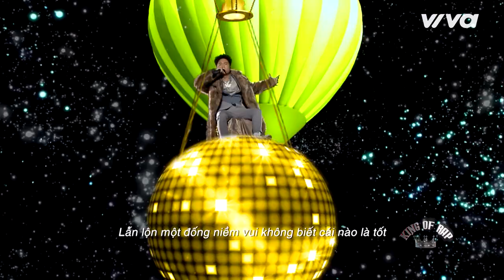RIGHT "lên án" sự THAM LAM của GIỚI TRẺ, không làm mà chỉ thích ăn chơi! | KING OF RAP Tập 15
KING OF RAP - THẾ GIỚI RAP: 1 TỶ DÀNH CHO AI?
ĐÓN XEM KING OF RAP vào lúc 21h15 Thứ 7  Hàng Tuần Trên VTV3.

📺 KING OF RAP:
KING OF RAP - THẾ GIỚI RAP  thuộc bản quyền Time Symphony (UK), là cuộc thi tìm kiếm tài năng rap đầu tiên tại Việt Nam được phát sóng vào 21h15 thứ Bảy hàng tuần trên VTV3. “Bộ sậu" quyền lực LK, Lil’Shady, BigDaddy, Datmaniac sẽ cùng các tài năng âm nhạc Việt mang đến những tiết mục trình diễn cực bùng nổ “thiêu đốt" sân khấu.

Show truyền hình thực tế King Of Rap 2020 không chỉ góp phần đưa các thí sinh tài năng và nhạc Rap đến gần hơn với công chúng mà còn mang những câu chuyện về thế giới của nghệ sĩ Underground ra ánh sáng. Cuộc thi giúp mở rộng đối tượng khán giả – số lượng fan nhạc Rap – Hip Hop trên toàn lãnh thổ Việt Nam.

💓 Theo dõi thông tin về chương trình tại King Of Rap 2020